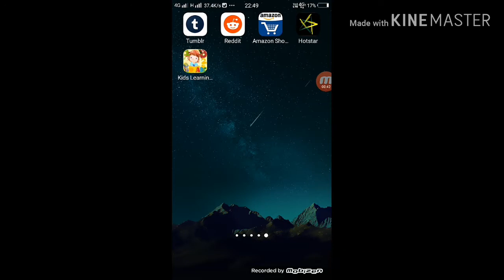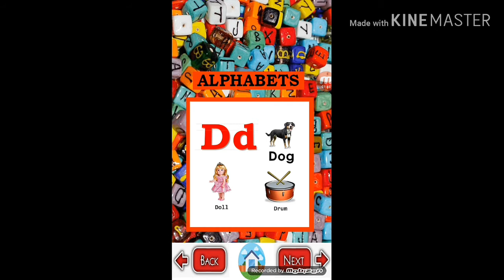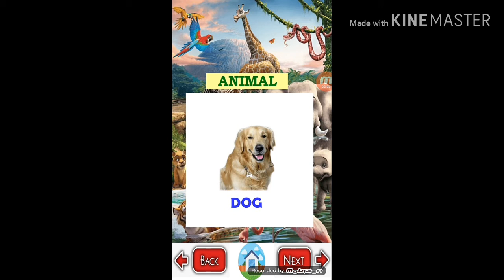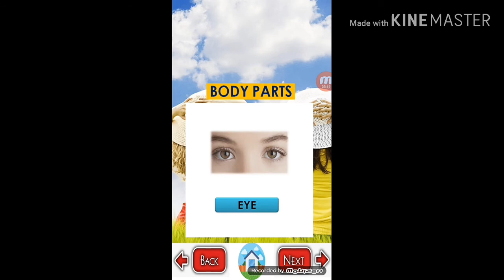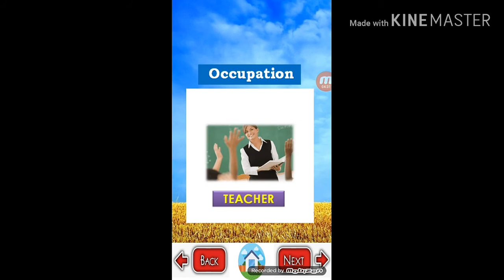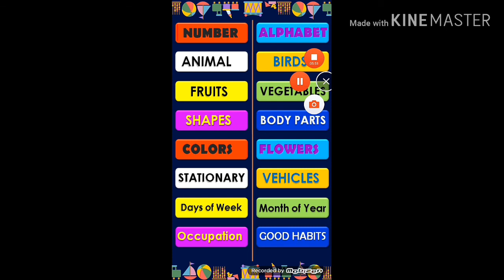Kids learning plus app English preschool all in one video app ll by Technical videos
Hi dosto aapka Hamara you tube channel Par swagat hai.      Technical videos.                                                 technical videos